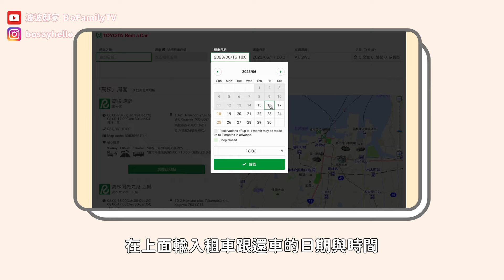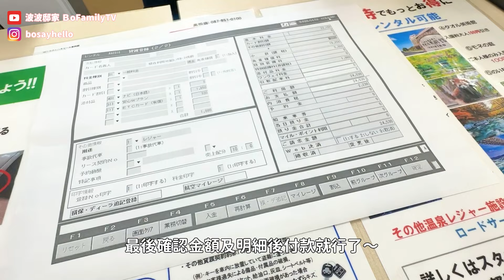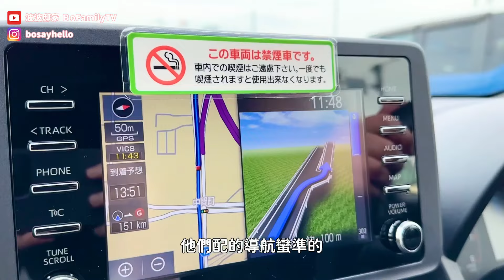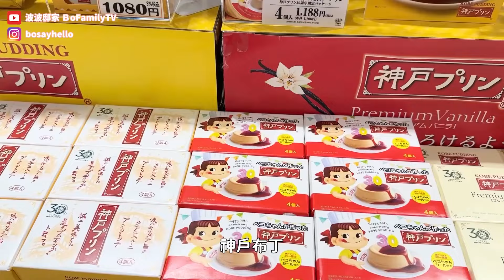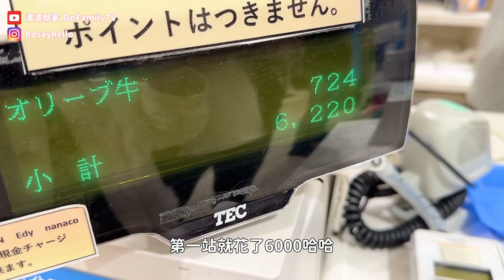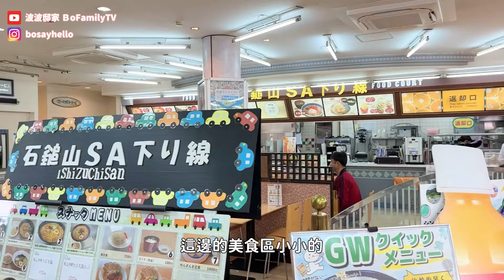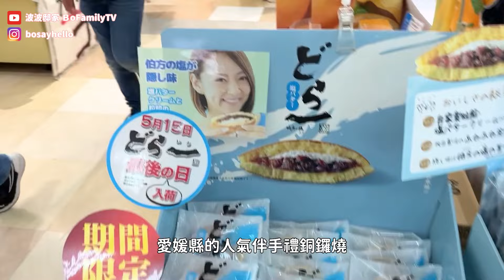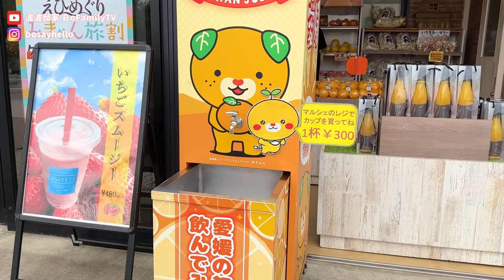【2023日本四國自由行】ep.5 日本租車教學，開箱高速公路休息站！從高松自駕到松山、豊浜SA、石鎚山SA、道後溫泉、休息站伴手禮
日本租車簡單又方便，
從高松自駕到松山，
順便開箱日本高速公路休息站！
裡面好多都是休息站限定伴手禮
好好逛耶～
有預計自駕的一定要抽時間去看看😎

📌租車
TOYOTA Renta car

🌺🌺波波當社長了！